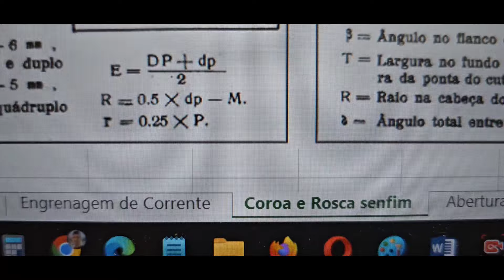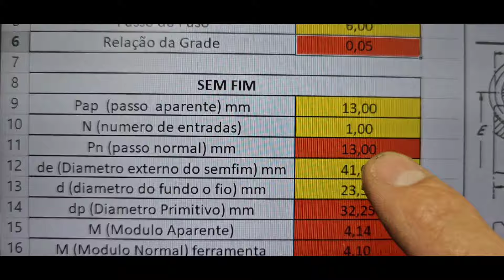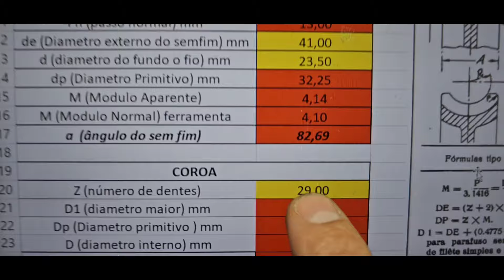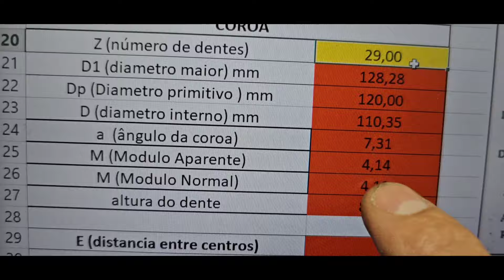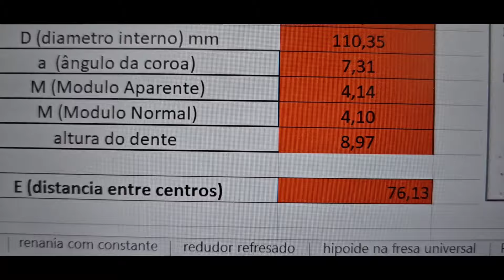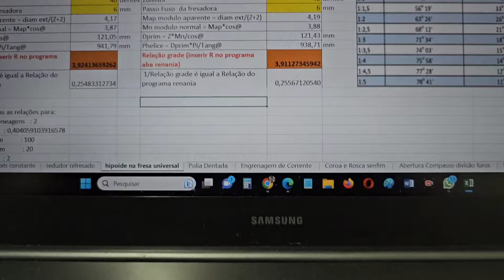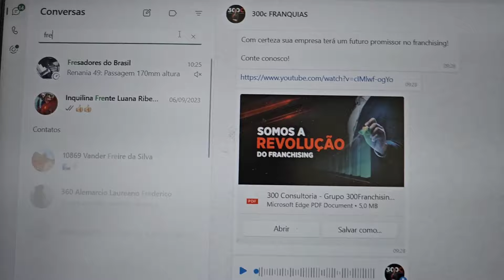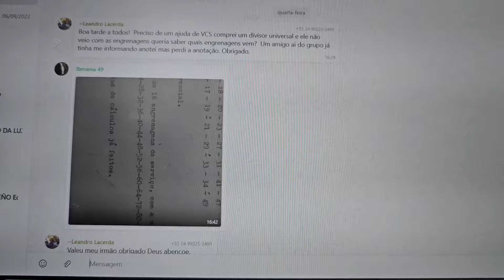Como frezar coroa para redutores - Software Renania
Para acessar ; Atendimento watzap ; Aquisição do Software Renania ; Instagran ; youtube : Facebook